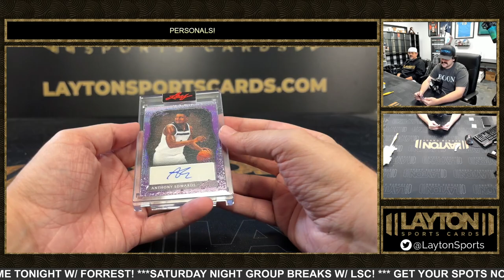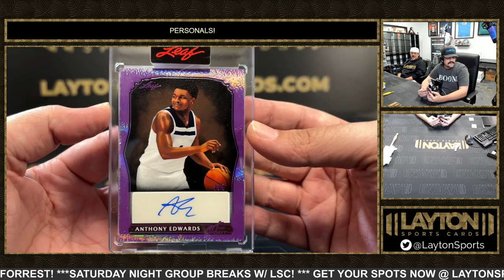1 Box Of 2023 Leaf AOS Solo For Kyle S